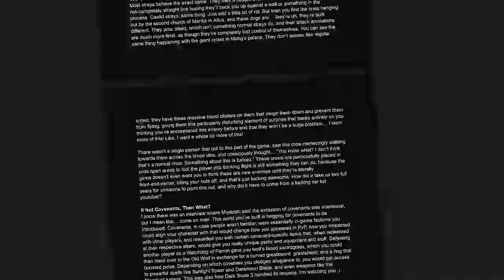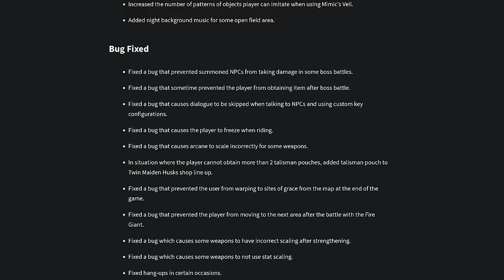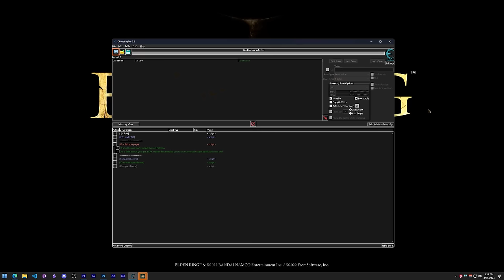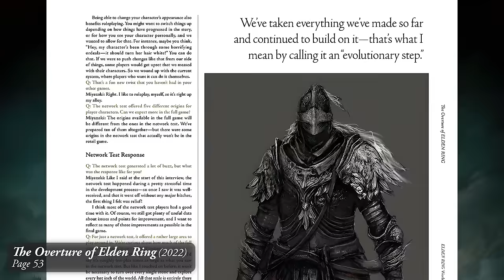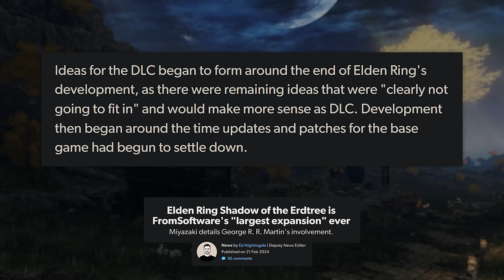Secrets & Mechanics That COULD Be in the Elden Ring DLC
🌏 Get NordVPN 2Y plan + 4 months extra here ➼ It’s risk-free with Nord’s 30-day money-back guarantee!

📜 - - - DESCRIPTION - - - 📜
Ranking stuff sucks. It's boring, it's reductive, and I want to do other things. So let's do other things. Think of this video as a google doc where I just dump all my non-productive ideas for the DLC in June. I’m also not going to “wish” for anything I already have a solid enough reason to believe will be in the DLC anyways. So, no abundance twinblade, no spitballing ideas for new sleep or rot incantations, or anything that's already been confirmed.

⌚ - - - TIMESTAMPS - - - ⌚
00:00 Begin!
02:14 Restructuring the Base Game
05:59 Revisiting Death Blight (and other status ailments)
10:34 Dual/Weapon Catalysts
14:24 Modified Enemies
17:12 Revisiting Death Blight (and other status ailments)
19:32 Bowmanship/New Bows
21:12 New Weapon Types??

📝 - - - SOURCES - - - 📝
Eurogamer
Elden Ring Shadow of the Erdtree is FromSoftware's "largest expansion" ever
Elden Ring: Dark Moon

Doce Bahia - Clara Mendes
Elevated Myself - Sarah, the Instrumentalist
Passion Bait - Trio Leo
Call and Respond - Elvin Vanguard
Encontrei a Paz - Clara Mendes
Skipping Ahead - The Fly Guy Five
That's How I Like It - Oakwood Station